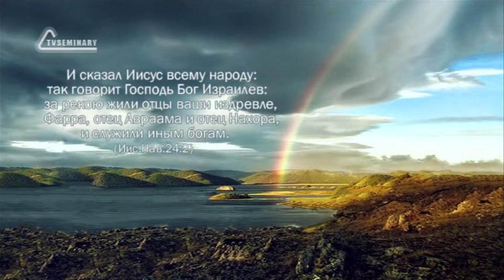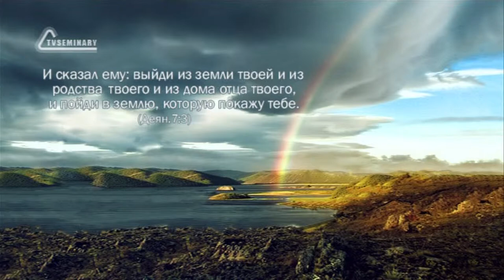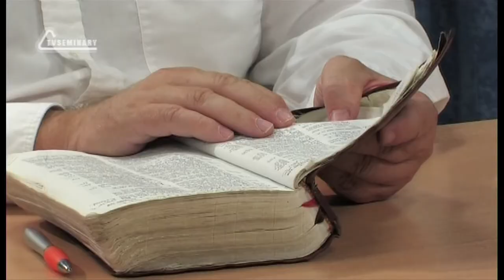TVS BS205 26